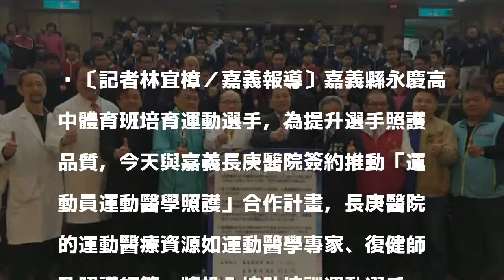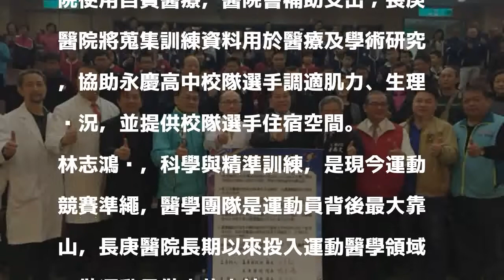永慶高中運動選手真幸福 長庚醫院提供運動照護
〔記者林宜樟／嘉義報導〕嘉義縣永慶高中體育班培育運動選手，為提升選手照護品質，今天與嘉義長庚醫院簽約推動「運動員運動醫學照護」合作計畫，長庚醫院的運動醫療資源如運動醫學專家、復健師及照護師等，將投入協助培訓運動選手。

發表評論評論如下。